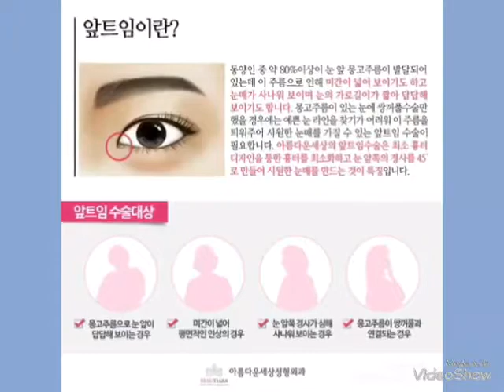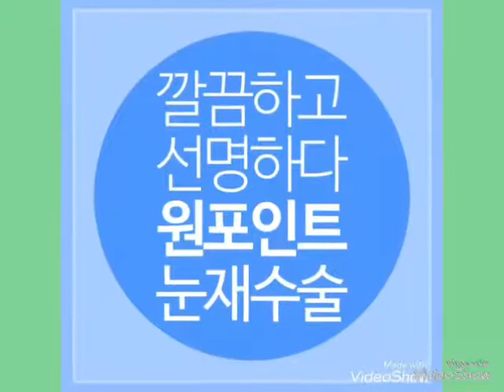눈재수술잘하는병원 어디? 아름다운세상성형외과 주창기원장님!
쌍꺼풀재수술전후로 알아보는 눈재수술잘하는곳, 비절개눈매교정 후기는 역시 아름다운세상성형외과 원포인트유착법이죠~

안검하수눈매교정비용으로
안검하수교정은 물론 자연스럽게 예쁜 쌍꺼풀까지!!
눈재수술후기 아름다운세상성형외과에서 만나보세요~

비절개 눈매교정이란?
선천적 또는 후천적으로 눈을 뜨고 감을 떄는 쓰는 근육의 힘이 약해져 이를 교정하는 것을 눈매교정이라고 하는데요!
안검하수라고도 하며 졸려보이고 피곤해보이는 인상을 줍니다
또한 이마를 통해 눈을 뜨기 때문에 이마주름이 생기기 쉬우며
시력저하에도 영향을 주어 빨리 개선해주는게 좋습니다!

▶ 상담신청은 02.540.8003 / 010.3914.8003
▶ 카톡은 onlyone8003
▶ 병원주소는 : 서울특별시 강남구 논현동 4번지 에메랄드 빌딩 13,14F (신사역 1번출구 50m직진)